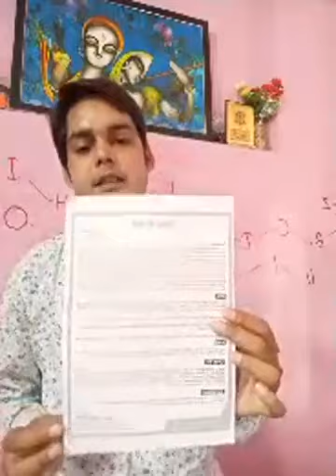Experimentation and experience Dinkar Vijayvargiya Piplu Tonk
एक शिक्षक के विचार, प्रयोग और अनुभव— दिनकर विजयवर्गीय